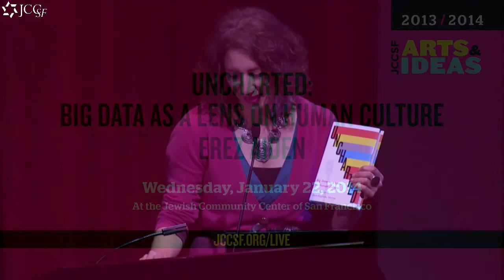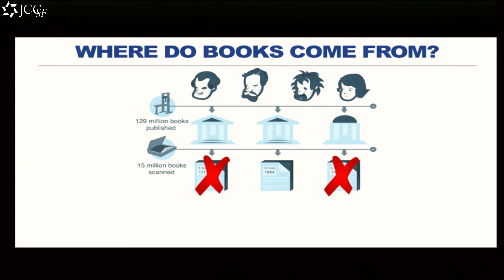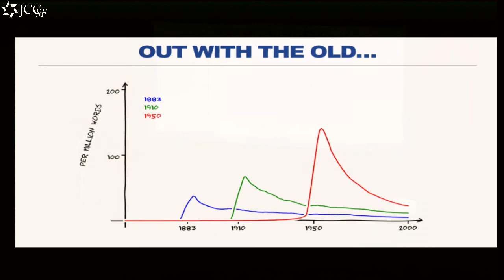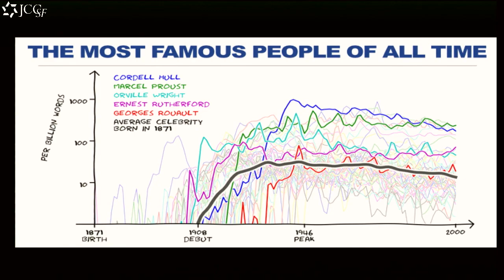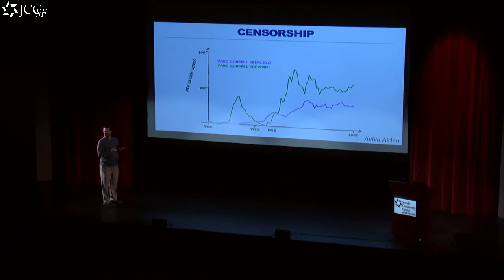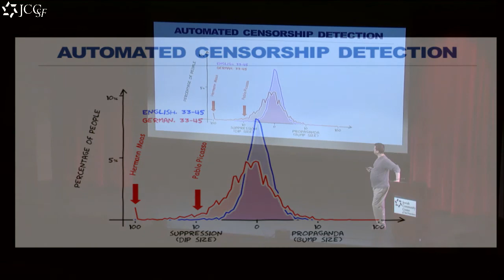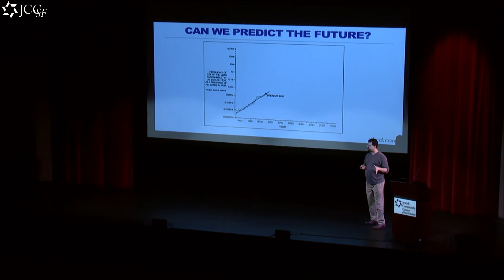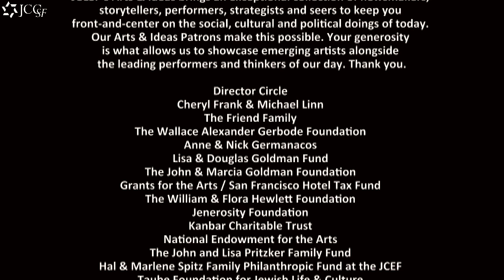Live From Kanbar - Uncharted With Erez Aiden